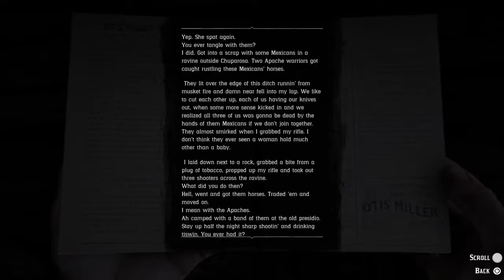Red Dead Redemption 2: Chapter 02: Companion Item Requests - Mary-Beth (Fountain Pen)